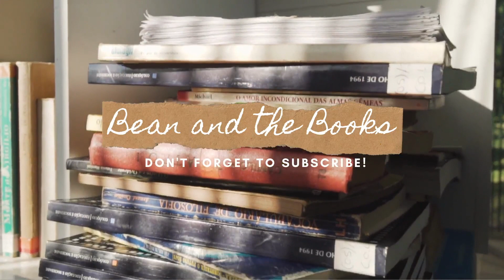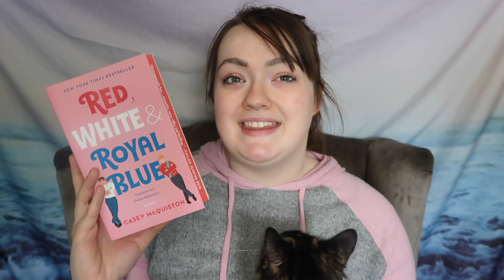All of the PINK books on my shelf || Rainbow Books Series 🌸 || Episode #3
Hello everyone! Today I'm coming back at you with the next installment of the Rainbow Series! Today we are doing all of my pink books, due my popular demand! Make sure you check my community tag and vote on next times video! I hope you enjoy it!

☀️SCRIBD:☀️
I use this app for all of my audiobooks!

goodreads: bean and the books

QUARANTINE READATHON PROMPTS:
1. An adult or YA romance novel.
2. A novel that's been on your TBR for a while.
3. A novel that includes a plague or sick peoples.
4. A fantasy novel.
5. A novel of your choice
6. A novel set in the past.
7. A murder mystery novel
8. A novel about family.
9. The first book of a series you've been wanting to start.
10. A novel you can dive right into